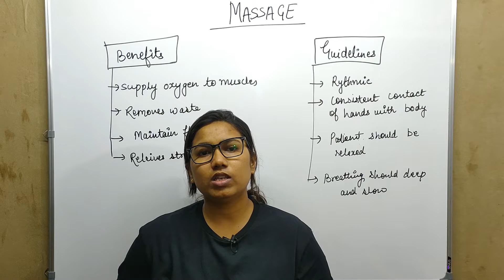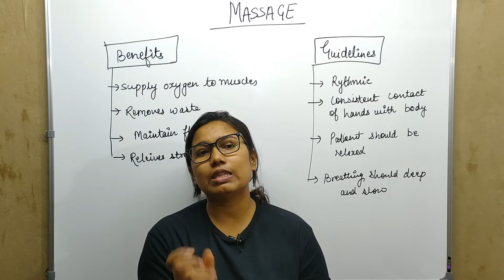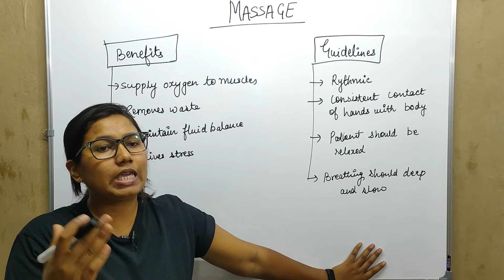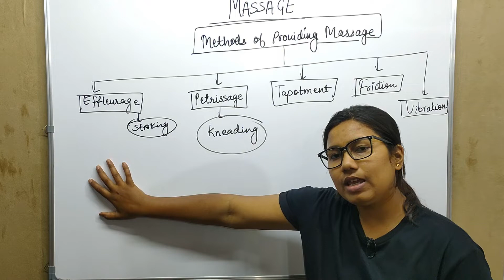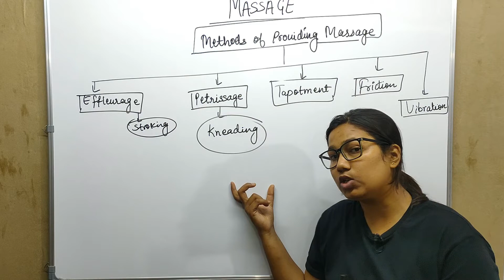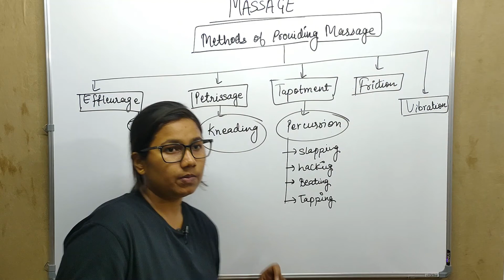INTRODUCTION TO MASSAGE || SPORTS MEDICINE || B.P.ED || M.P.ED|| UGC-NET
THIS VIDEO CONTAINS :
HISTORY OF MASSAGE
BENEFITS OF MASSAGE
GUIDELINES OF MASSAGE
METHODS / TYPES OF MASSAGE